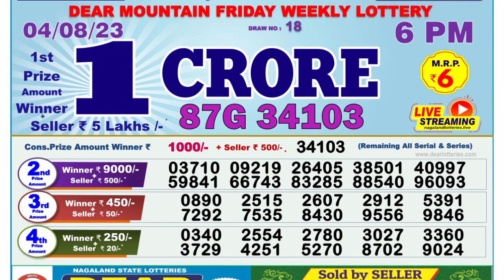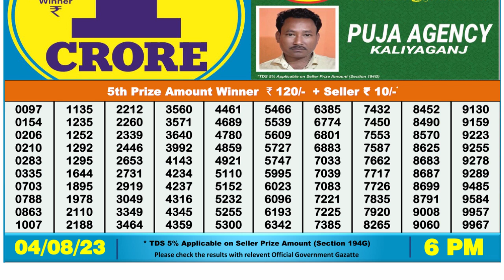Nagaland Lottery Sambad Live 6pm 04.08.23